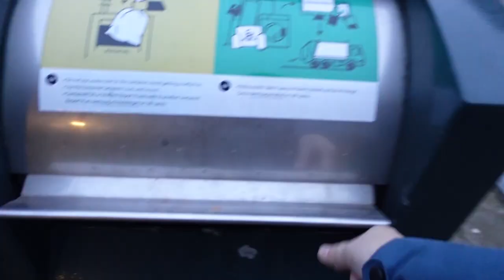Vrijwilligers werk voor de wijk | Auto wassen